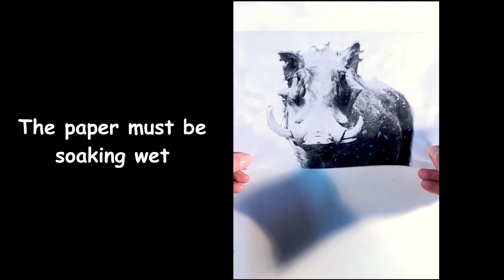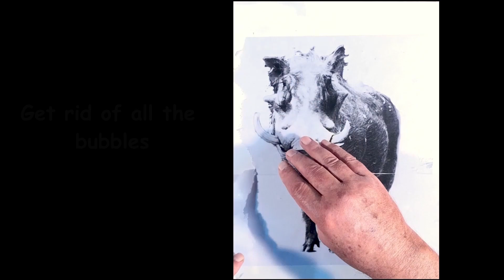Start your art career the easy way.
You have to try this method if you are a beginner. The Easy art method is a fun way to learn a lot in a short time. This is a real shortcut to success.